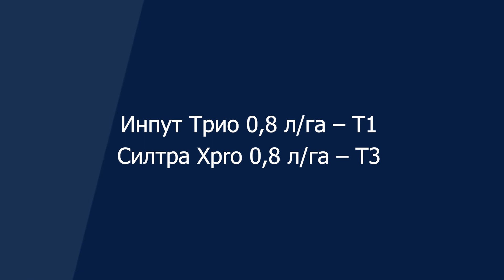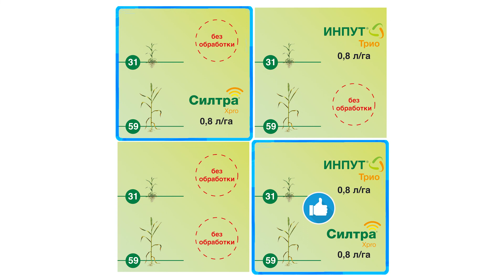Испытания фунгицидов Инпут Трио и Силтра Xpro на озимой пшенице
🚩 ФИГУРЫ на поле пшеницы!

Инопланетяне вернулись?!

Нет, это следы ИНПУТ ТРИО и СИЛТРА XPRO
 и новый инопланетный уровень эффективности!
🎬 На что способны инновационные фунгициды Инпут Трио и Силтра Xpro в двухкратной системе защиты, и причём здесь квадраты?
🎥 Хотите удовлетворить свое любопытство?

Смотрите наш репортаж "Испытания Инпут Трио и Силтра Xpro на озимой пшенице в СПК имени Деньщикова"
Больше информации про новые фунгициды читайте на официальном сайте компании Байер:
cropscience.bayer.by